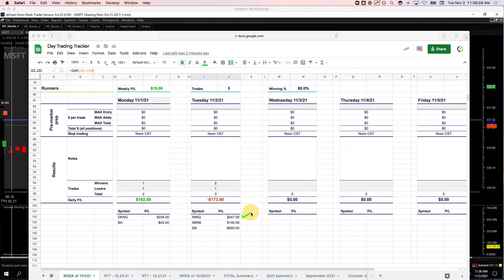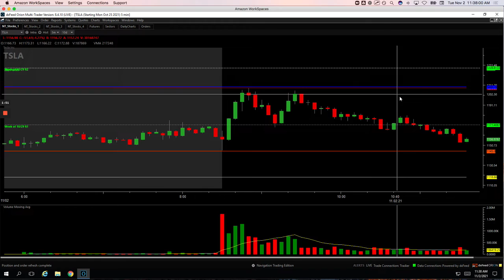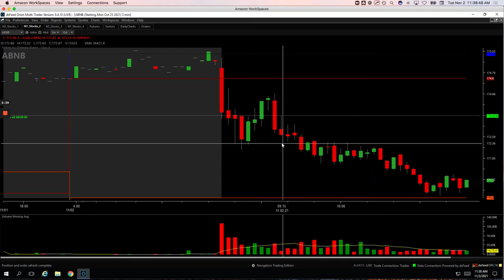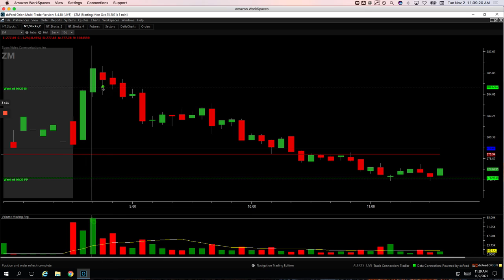Day Trading Recap: 11-2-21